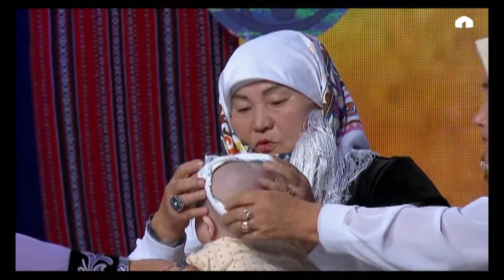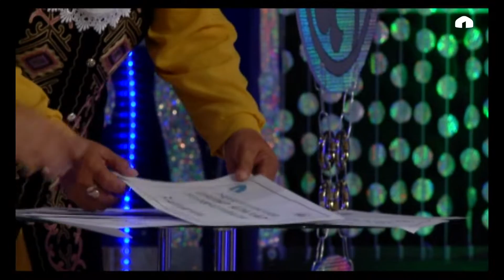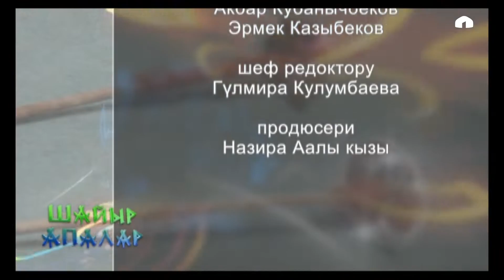Шайыр апалар: "Чоң-Алай" тобу. Чоң-Алай району 3-айлампа